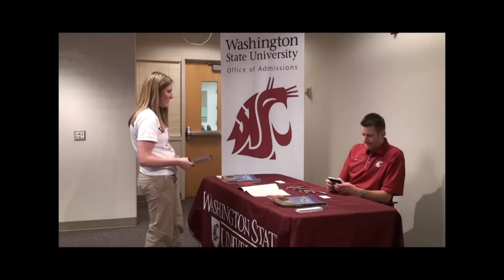Bad College Fair